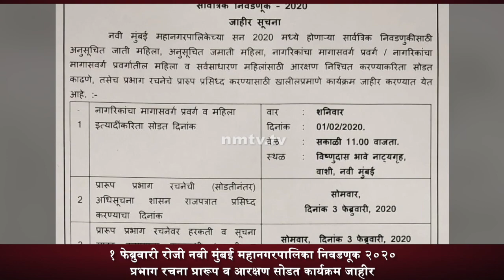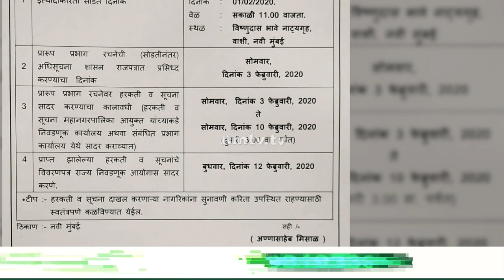NMMC to announce ward formation and draw of wards reservation for municipal elections 2020 on Feb 1